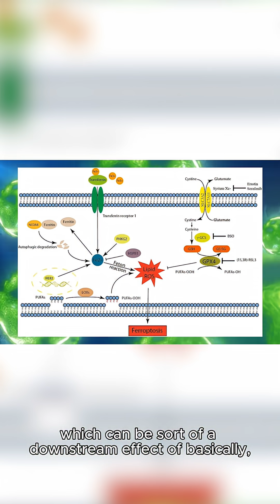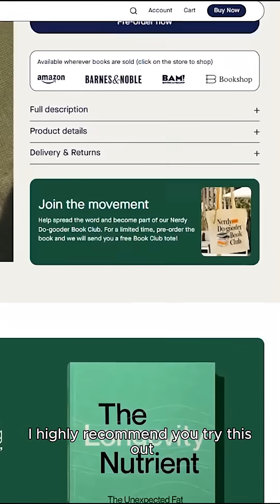What is the best source of C15:0?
Thomas talks ferroptosis, fatty acids, where he gets his C15:0 and addresses the science behind the question - Does fatty15 really work?